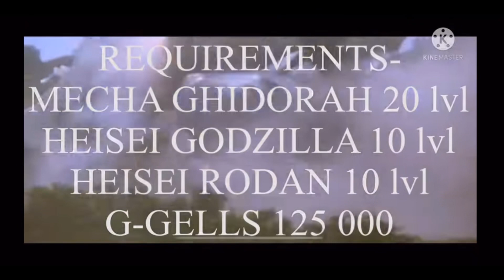HEISEI MECHAGODZILLA OR SUPERMECHAGODZILLA || IN KAIJU UNIVERSE ! ATTACK PREDICTION